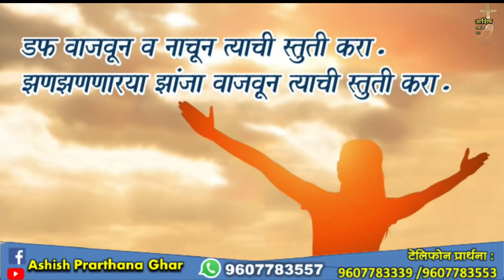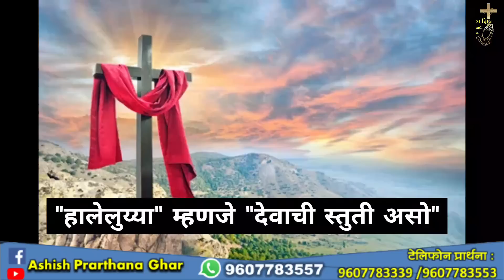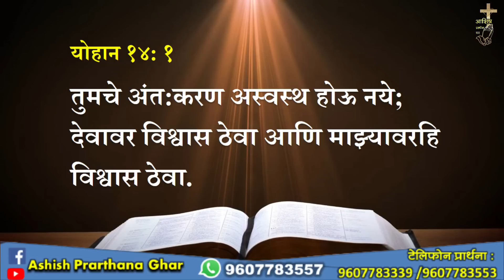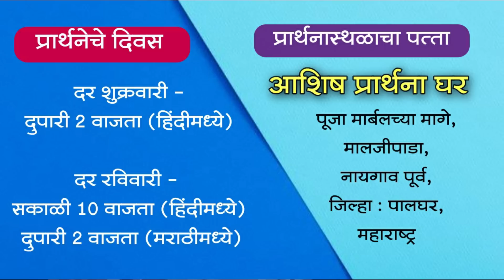आशिष प्रार्थना घर–नायगाव, प्रार्थनासभा मराठी Ashish Prarthana Ghar-Naigaon,Live Stream 3 June 2023